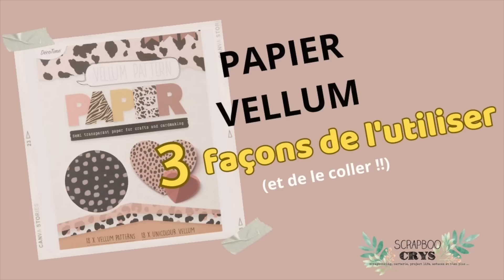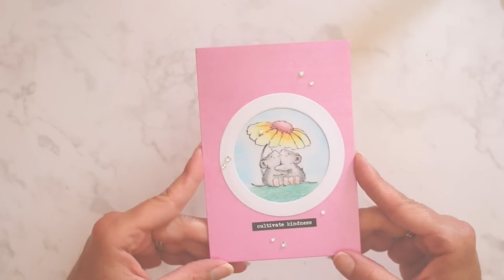AUCUNE TRACE DE COLLE en collant du VELLUM (papier calque) !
Encore 2 autres façons de coller du calque sans qu'on ne voit la moindre trace de colle ;)

🎬 l'autre vidéo où je vous donne plein d'astuces pour coller du calque sans qu'on ne voit la colle

🎨  Le matériel que j'ai utilisé dans cette vidéo :
- Papier calque Clairefontaine (très bonne qualité)
- Outil de tamponnage de précision STAMP PLATFORM de Tonic Studio (Tim Holtz) : (la mienne n'est plus commercialisée)
- Planche de tampons Hugs de Penny Black
- Encre noire Stazon qui tient sur tous types de supports (papier, plastique, verre ...)
- Recharge encre Stazon noire
- Crayons de couleurs Polychromos de Faber Castell
- Règle en T pour plus de précision
- Strass (lot de plusieurs tailles)
- Colle en spray défnitive
- Plioir en grès
- Lot de dies étiquettes
- Papier DCP de Clairefontaine
- Adhésif double-face
- Crochet Silhouette pour enlever les petites parties d’une découpe
- Stylo colle ZIG

💲 💲 💲  💰 💰  CASHBACK !!! 💰 💰 💰 💲 💲 💲
💰  IGRAAL!